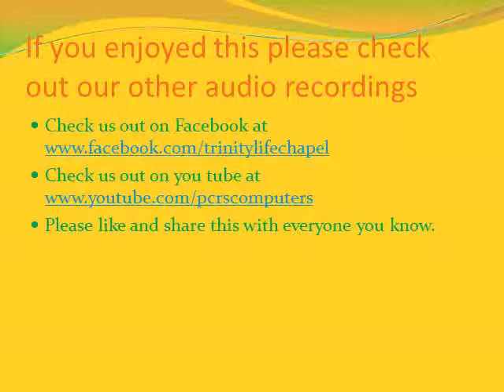Trinity Life Chapel Fathers Day Sermon 6 16 2013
Trinity Life Chapel Fathers Day Sermon.